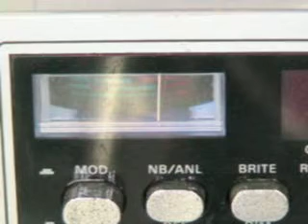Paw Paw, Cherokee Kid